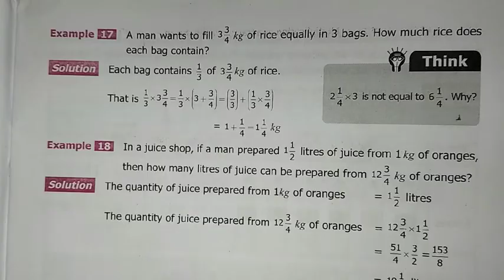6th Maths T-3 Ch-1 Fractions Example 17 | Samacheer One plus One channel